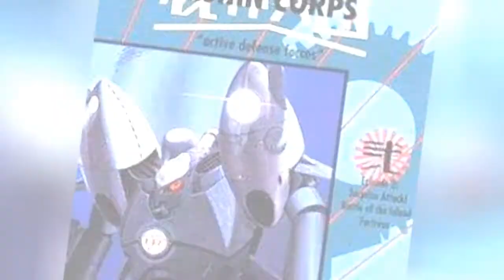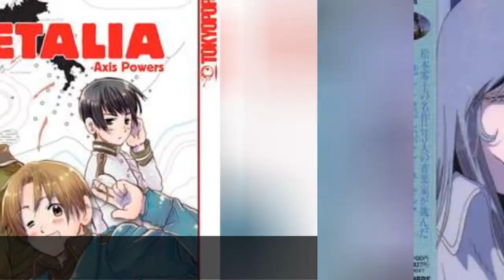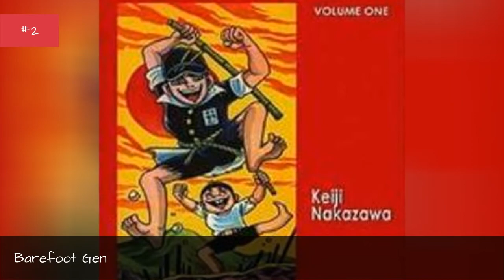The Best World War 2 Manga 💯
Not only did Japan endure years of warfare prior to its official entry into World War II, the consequences for its attack on Pearl Harbor - two atomic bombs obliterating major cities - were severe and dramatic enough change the courseJapanese history forever. Naturally, the war found its way into all forms of Japanese media, including its manga.
Though inarguably a serious subject, some of the best World War 2manga takes a lighthearted approach to the heavy material. Axis Powers Hetalia features anthromorphized versions of nations worldwide as they engage in warfare. Other manga about World War II take the subject far more seriously, as inKeiji Nakazawa'sBarefoot Genand Osamu Tezuka'sMessage to Adolf.Regardless of how these war manga artistschoose to tackle the subject, readers can still extract powerful lessons about history from them.
If you love the World War II manga listed below, vote them up so that other readers know they're great.
0:00 - Intro
0:00:08 - Good-bye
0:00:15 - Alien Defender Geo-Armor, Kishin Corps
0:00:23 - First Squad - The Moment Of Truth
0:00:31 -  Sonic Boom Squadron
0:00:38 - Hellsing: The Dawn
0:00:45 - Hitler
0:00:52 - Urda
0:00:59 - Knight of the Iron Dragon
0:01:06 - Slipstream
0:01:13 - Onward Towards Our Noble Deaths
0:01:21 - Zero-sen Hayato
0:01:28 - Town of Evening Calm, Country of Cherry Blossoms
0:01:37 - Message to Adolf
0:01:44 - Zipang
0:01:51 - Hetalia
0:01:58 - Cockpit
0:02:05 - Girls Und Panzer
0:02:12 -  In This Corner of the World
0:02:19 - Barefoot Gen
0:02:28 - The Wind Rises